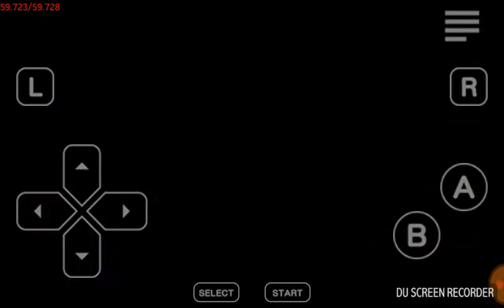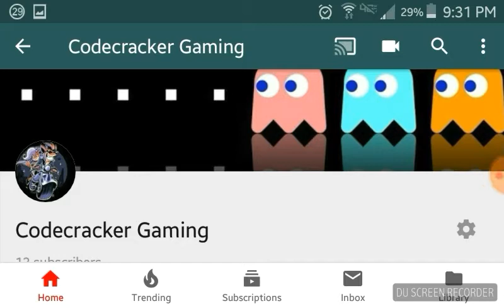Pokemon Leafgreen Playthrough Part 55 Training for the Elite Four Rematch Part 3